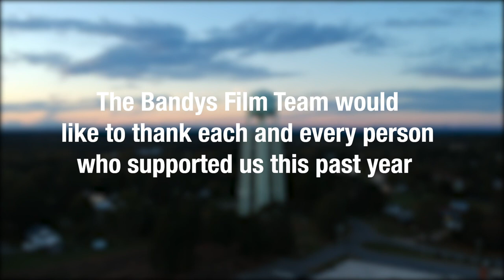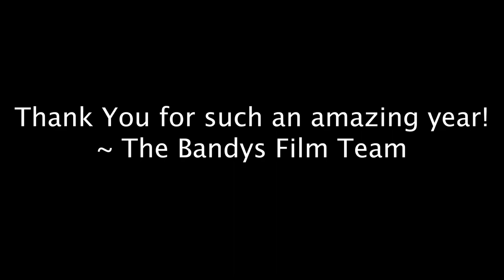Behind the scenes of 2018-2019!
We thank all of our viewers for a great year!